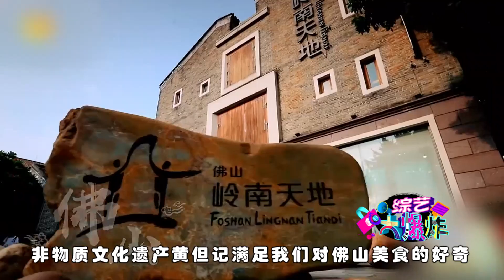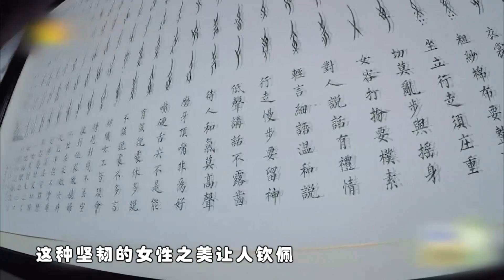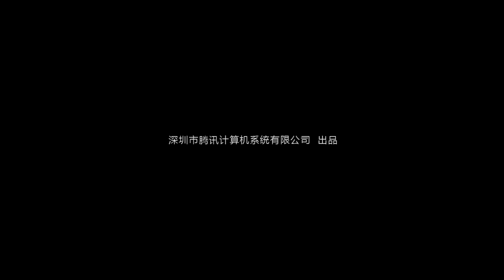[综艺大爆炸]《我们来了》旅途中不仅有风景，还有……